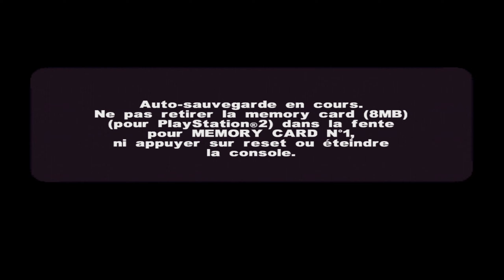Bataille de Droïde City | Metal Arms : Glitch in the System #2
On empêche les Mils d'envahir Droïde City !

00:00 Sceller les mines
21:51 Nettoyage
43:15 Tonnerre dans le désert (premiers essais)